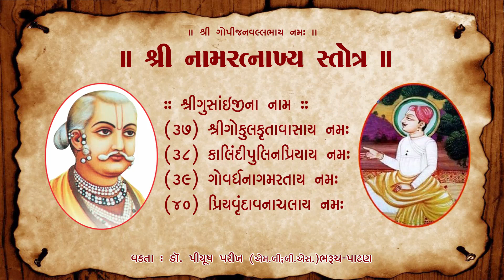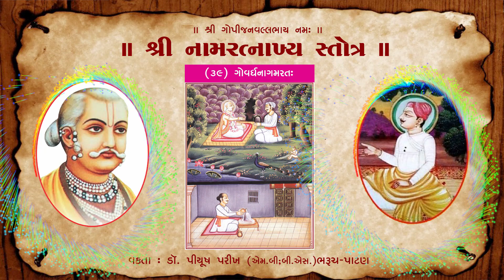Namratnakhya 37 38 39 40 By Dr.Piyush Parikh || શ્રીનામરત્નાખ્ય સ્તોત્ર || વક્તા : પીયૂષ પરીખ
"શ્રી વલ્લભ"
|| શ્રીનામરત્નાખ્ય સ્તોત્ર ||

તારીખ : २૯-૦૯-૨૦૨૦
વાર : મંગળવાર

|| શ્લોક - ૧૦ ||

શ્રીગોકુલકૃતાવાસ: કાલિંદીપુલિનપ્રિય: |

ગોવર્ધનાગમરત: પ્રિયવૃંદાવનાચલ : || ૧૦||

|| શ્રી ગુસાંઈજીના નામ ||

(૩૭) શ્રીગોકુલકૃતાવાસાય નમ:
(૩૮) કાલિંદીપુલિનપ્રિયાય નમ:
(૩૯) શ્રીગોવર્ધનાગમરતાયનમ:
(૪૦) પ્રિયવૃંદાવનાચલાય નમ:

સ્તોત્ર એટલે સ્તુતિ. હૃદયમાં પ્રગટ થતો સહજસ્નેહ જે પ્રયત્ન વગર વાણીથી પ્રગટ થાય. આ સ્નેહ નિરપેક્ષ હોય છે. નિરવધિ હોય છે.

શ્રી ગુંસાઈજીએ શ્રી સર્વોત્તમ સ્તોત્ર પ્રગટ કર્યું છે તેમાં શ્રી મહાપ્રભુજીના ૧૦૮ નામો છે.

શ્રી ગુસાંઈજીના પંચમ પુત્ર શ્રીરઘુનાથજીએ આ રીતે  શ્રીગુસાંઈજીના ૧૦૮ નામો પ્રકટ કર્યા છે. તે દ્વારા       શ્રીગુસાંઈજીના સ્વરૂપ, ગુણ અને લીલાની ઓળખ પ્રાપ્ત થાય છે. આ શ્રીનામરત્નાખ્યસ્તોત્ર કહેવાય છે.

શ્રી ગુસાંઈજીના આ નામો અલૌકિક રત્ન જેવા છે. શ્રી ગુસાઈજીના સ્વરૂપ જેવા જ રસાત્મક અને ફલાત્મક છે.

શ્રીસર્વોત્તમજીનું જેટલું કીર્તન થાય છે તેટલું શ્રીનામરત્નાખ્યનુ થતું જોવા મળતું નથી.

શ્રી સર્વોત્તમજીની જેમ જ શ્રીનામરત્નાખ્યસ્તોત્ર બોલાય તે મનોરથથી આ અધિકમાસમા
"શ્રીનામરત્નાખ્યસ્તોત્ર" વિષય પર ડો.પીયૂષ પરીખ  (એમ.બી;બી.એસ.) દ્વારા રજુઆત થઇ રહી છે.

આ ગ્રંથ ઉપર ગો. શ્રીદેવકીનંદનજી મહારાજે ટીકા લખી છે. પ.ભ. શ્રી રમેશભાઈ પરીખે તેના આધારે
શ્રીનામરત્નાખ્યસ્તોત્ર સચિત્ર પુસ્તક લખ્યું છે.

આ ગ્રંથના આધારે શ્રી ગુસાઈજી, શ્રી રઘુનાથજી તથા શ્રી દેવકીનંદનજી નાં અનુગ્રહથી તથા પરમ ભગવદીય શ્રી રમેશભાઈ પરીખ ની આડીથી આ સત્સંગ શક્ય બન્યો છે.

"શ્રીનામરત્નાખ્ય સચિત્ર" પુસ્તકની માહિતીનુ અવગાહન કરાયું છે. આ માટે પ.ભ.       શ્રી અમિતભાઈ પરીખે (તંત્રી- વૈષ્ણવ પરિવાર) હકારાત્મક શીઘ્ર પ્રત્યાઘાત આપ્યો.

હું શ્રી હરસાનીજી ચેરીટેબલ ટ્રસ્ટ બધા પ. ભ.શ્રી અમિતભાઈ પરીખનો અંતઃકરણપૂર્વક આભારી છું.

ડો.પીયૂષ પરીખના ભગવદ્ સ્મરણ🙏🏻🙏🏻🙏🏻🙏🏻